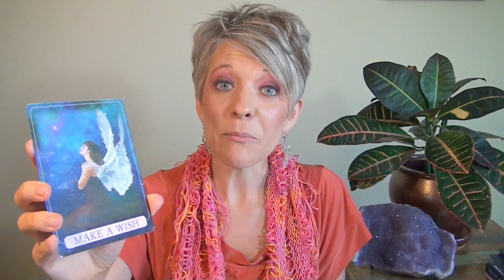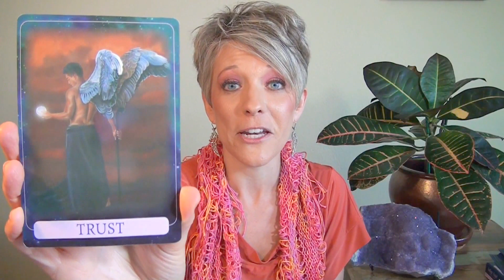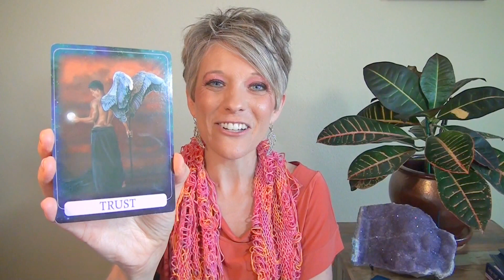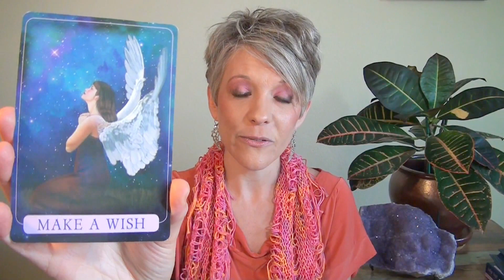Angel Insights with Courtney Long - Week of March 20 - 26, 2017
Enjoy the Angel's messages to empower your week...

This week the Angels encourage you to ALIGN WITH LOVE and KEEP YOUR VIBES HIGH!

Card #1: SEND LOVE

The Angels encourage you to let go of fear. With all the vibrational shifts we are experiencing, life as we knew it is different now. Remember that you are a being of pure light. Align with your soul, whether through meditation or connecting with the love within you.

Toss out any "shoulds" and create your own rules for life. Life is a fun game, and you get to decide how much fun you're having.

Make a list of everything you're deciding and declaring for yourself. For example: "I am declaring a life of love. I am declaring that I've got plenty of money flowing through my bank accounts. I am declaring that I travel regularly and have fun."

Live your life NOW, not later. (great book by Eckhart Tolle- "The Power of Now"). Be alive and vibrant. Say yes. Have fun!

Let your intuitive heart guide you. Feel your way through life intuitively.

Send love to our entire world as well, especially to global events. Even with the political climate being so divisive, embody love, not fear. That's what it takes to create positive changes in our world. Be the change that you wish to see in the world. Be a beacon of love.

Bring forth your creative projects. Express your soul. Do what you feel guided to do to create positive changes in the world. We are alive at such a pivotal time right now!

What is the positive contribution you are making to help shift the planet?

How are you sending love? How are you BEING love in the world? How are you living your purpose? How are you unplugging from fear and aligning with love? Please share below the video!

Card #2: TRUST

Let go, trust, and ask for help from the Angels and fairies. The fairies love helping you manifest what you need and keep your vibes high.

Archangel Jophiel comes in strong, the Angel of joy, beauty and positivity. She helps us have an open heart and stay in the vibes of love and positivity.

The Angels suggest doing things that help you align with love, like listening to music, being around positive people, being outside in nature. These are not just luxuries. They are necessities as a sensitive, empathic person. Also, you can call on Archangel Jophiel to help you keep your spirits high.

How do you keep your spirits up and vibration high? Please share below the video!

Card #3: MAKE A WISH

Focus on what you want. Nothing is too good to be true! (great book by John Randolph Price - "Nothing is Too Good to Be True").

All is well. Keep plugging along, and keep your faith high!

What does this week's message mean to you?

Please share below the video. I love hearing from you!

Enjoy this loving week ahead!

With love,
Courtney

(This week's cards are the "Indigo Angel Oracle Cards" by Charles Virtue and Doreen Virtue

MONEY HEALING with MASSALKOR: Sunday, March 26 (or watch the replay after). Enjoy a beautiful webinar class and Angelic Healing Guided Meditation to help manifest money for your soul's mission.

INTUITION QUIZ: Are you intuitive? Take this quiz to find out!

SHARE THE LOVE...Do you have a friend who could use some inspiration and Angel love?

Courtney Long, MSW, LC, CHt, ATP®
Courtney is an Angel Communicator, Life Purpose Intuitive, Author , Speaker and Masters Level Social Worker. To learn more about Courtney’s Angel Meditation Club, retreats, classes, books and private Angel Readings,